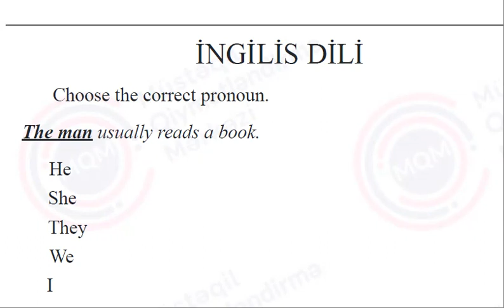26.11.2023 tarixli I -VII siniflər üzrə sınaq imtahanının V sinif, İngilis dili fənnindən izahı